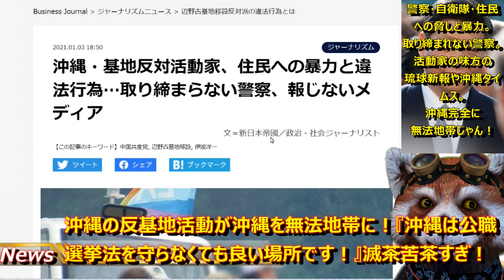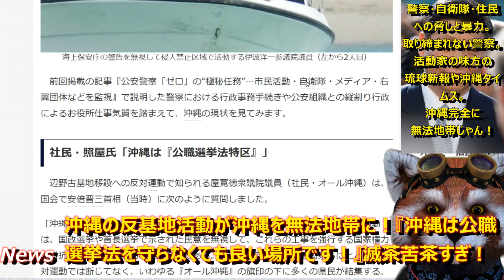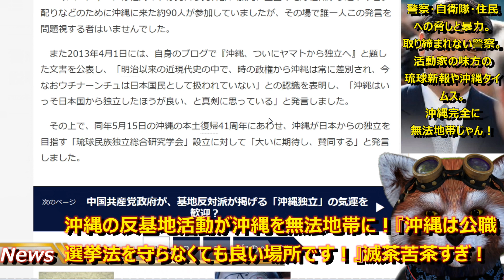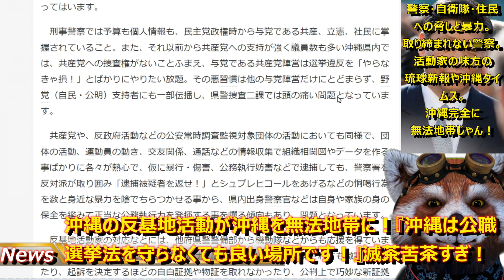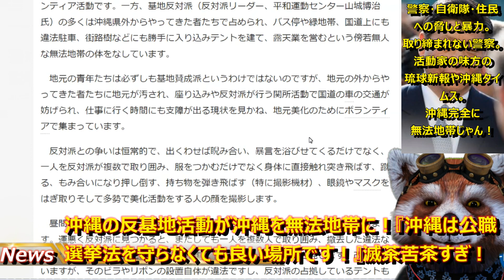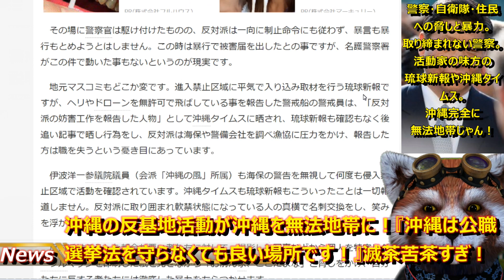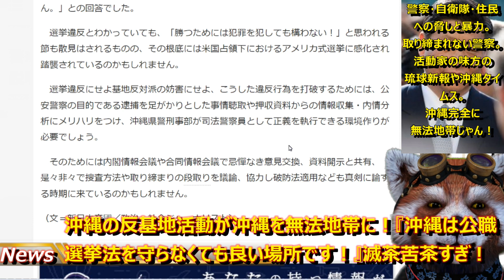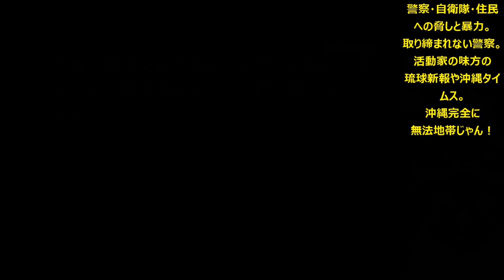【『福島みずほが皆さんを守ります！沖縄は公職選挙法特区です！』沖縄は無法地帯になったのですか？】社民・共産の後押し受けて、沖縄で反基地活動家大暴れ！住民に暴力、取り締まれない警察、隠蔽するマスコミ！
■沖縄を守る真の保守インフルエンサー

公職選挙法を守らなくて良いって公言するってどういうことだよ！
しかも「裁判は福島みずほが対応します！安心して！」って
もうメチャクチャだろ！！
ぼぎーてどこんさんとか真の平和を愛する方々って
こんな無法者と戦ってたのか。

●編集ソフト
①PowerDirector 20 Ultimate Suite 通常版

●キャプチャ
①avermedia2puls